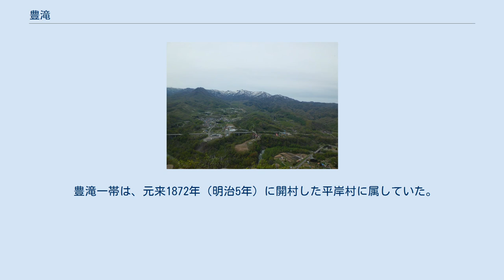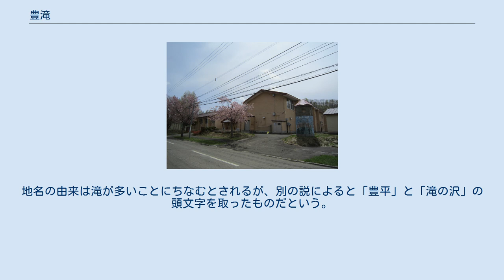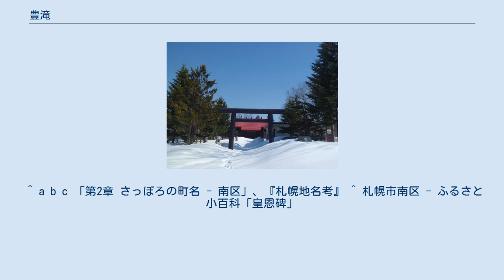豊滝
日本 」 北海道 」 札幌市 」 南区 」 豊滝 豊滝（とよたき）は北海道札幌市南区にある地名。
国道230号沿いに広がる地域のひとつ。
 豊滝一帯は、元来1872年（明治5年）に開村した平岸村に属していた。
1884年（明治17年）、北部の国道沿いに札幌農学校（北海道大学）第4農場ができる。
また、南部の山地は御料地とされていた。
1895年（明治28年）には水田による稲作が始まる。
 1902年（明治35年）4月1日、合併により豊平村の領域となる。
さらに1908年（明治41年）6月12日、町制施行により豊平町へと移行する。
 1925年（大正14年）、御料地だった農耕地と山林の払い下げが行われた。
 1944年（昭和19年）の字名改正に際し、それまで沢の名前を取って一の沢・盤の沢・滝の沢と呼ばれていた地域が豊滝となった。
地名の由来は滝が多いことにちなむとされるが、別の説によると「豊平」と「滝の沢」の頭文字を取ったものだという。
 1961年（昭和36年）5月1日、合併により札幌市の一部となる。
翌1962年（昭和37年）、豊滝の西部（旧・一の沢）が小金湯として分区される。
 ^ a b c 「第2章 さっぽろの町名 - 南区」、『札幌地名考』 ^ 札幌市南区 - ふるさと小百科「皇恩碑」